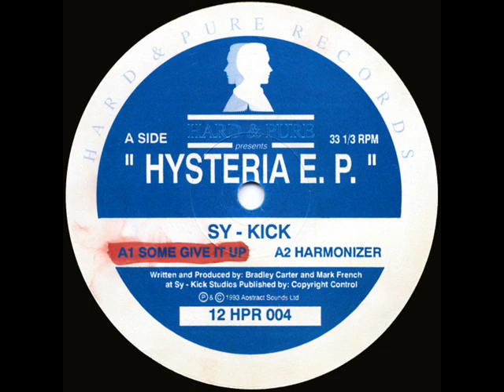SY KICK SOME GIVE IT UP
Label:Hard & Pure Records
Catalog#:12 HPR 004
Format:Vinyl, 12", 33 ⅓ RPM
Country:UK
Released:1993
Genre:Electronic
Style:Breakbeat, Hardcore
Credits:Producer, Written-By - Bradley Carter , Mark French
Notes:Written and Produced at Sy-Kick Studios.
1993 Abstract Sounds Ltd.